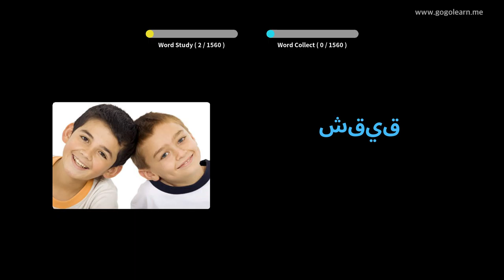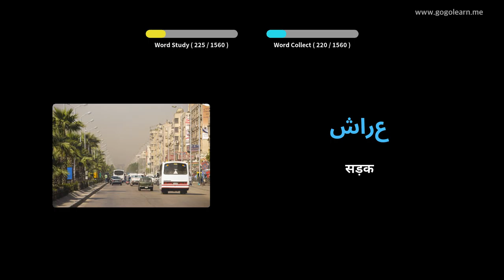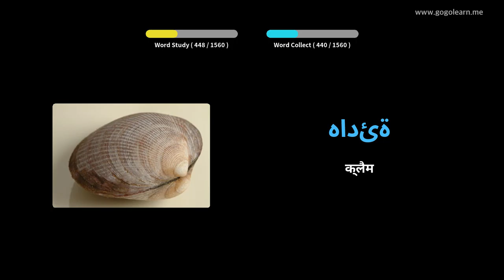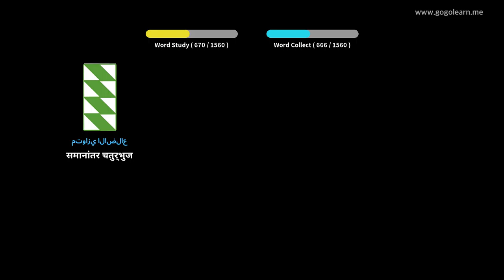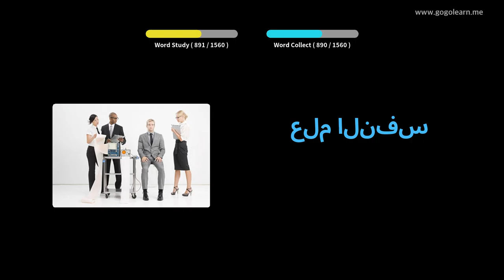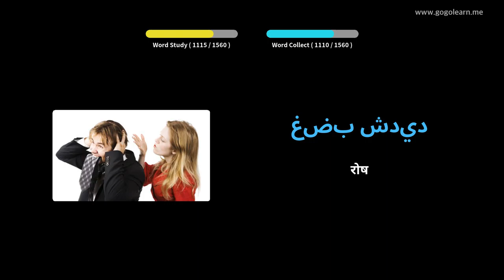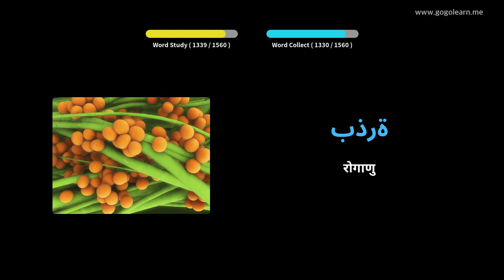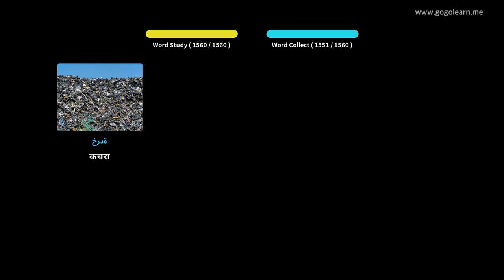चित्रों के माध्यम से अरबी भाषा सीखना |अरबी भाषा शब्दावली बुनियादी | Golearn